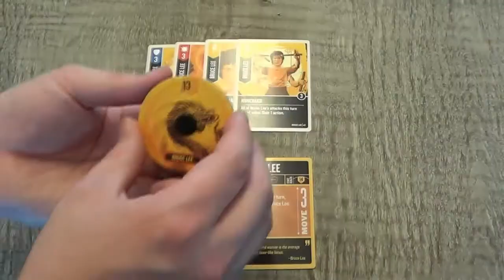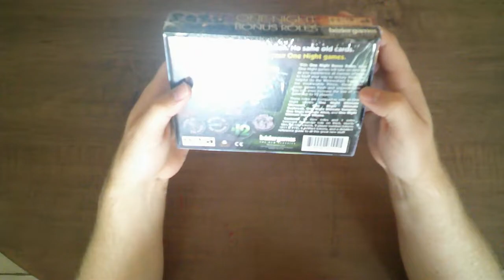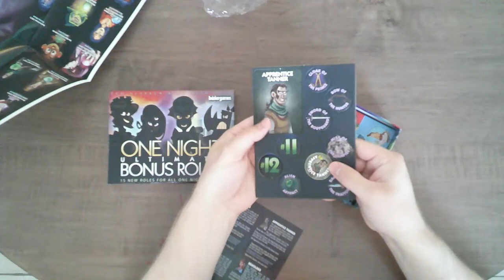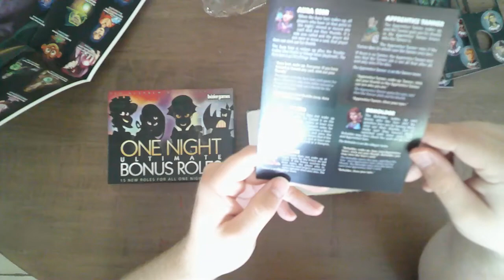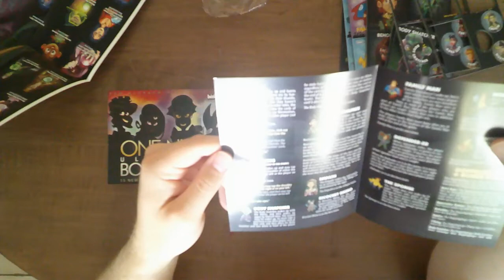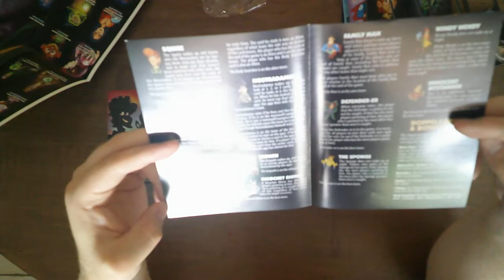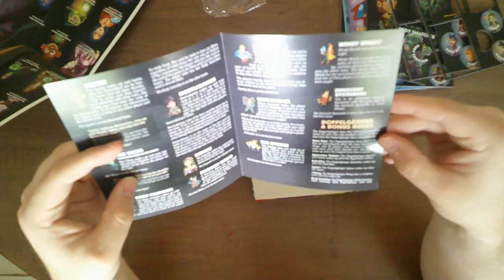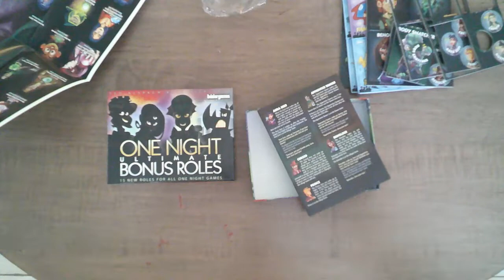One Night Ultimate Bonus Roles Unboxing